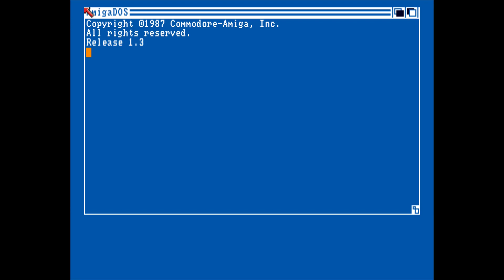ProcShow 1 by Procyon - Amiga Slideshow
Procshow 1, released in 1994 by Procyon

Credits:
Code: Dr. Matrix
Graphics: Doc